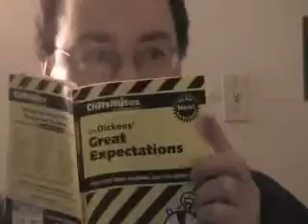Notes From The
Jonathan D. Steinhoff reads the Cliff Notes for Charles Dickens' "Great Expectations", and the bookstore marker for Dostoyevsky's "Notes from the Underground" (they were out of the actual Cliff Notes).  These actions may become better understood through reading an upcoming blog later today at "Jonathan D. Steinhoff's Sometimes Blog" at Blogspot.